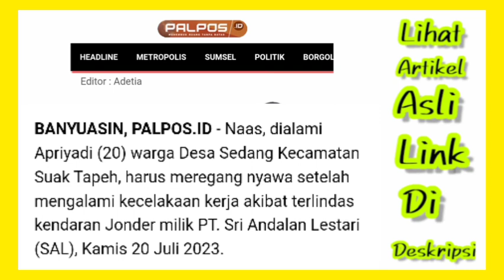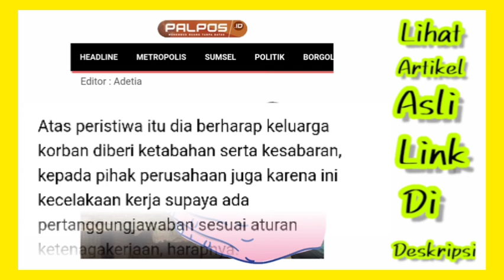Kecelakaan kerja! Pekerja di PT. Sri Andalan Lestari SAL TerIindas Jonder, cek infonya ....